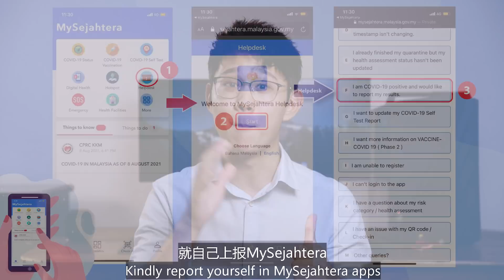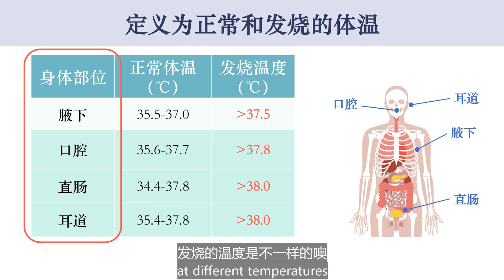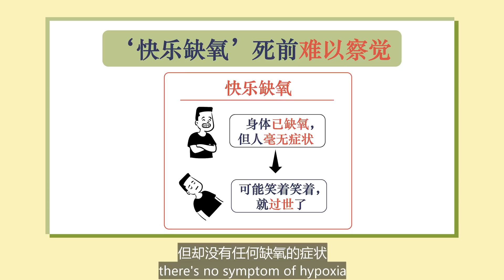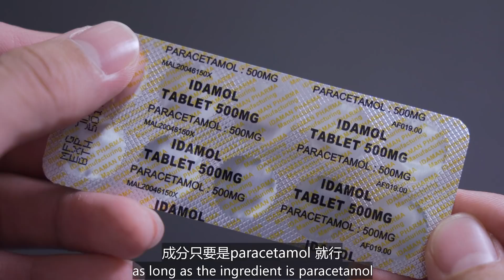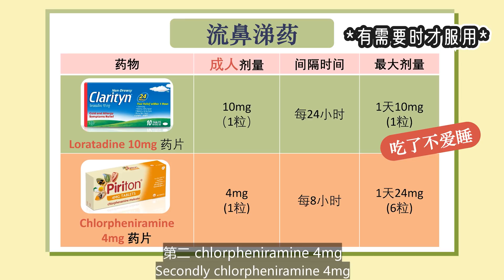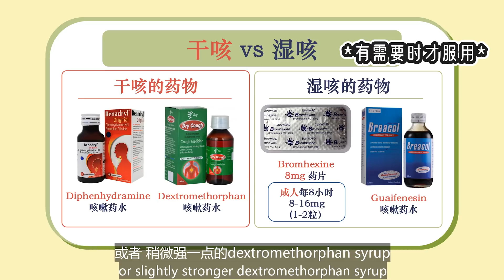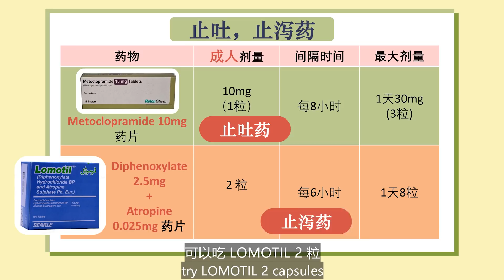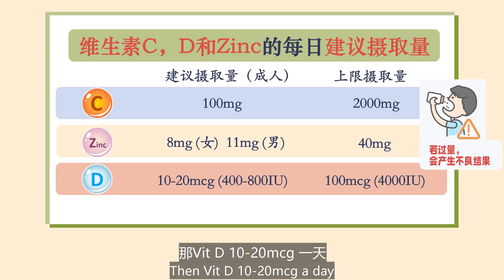【专业药剂师教你】新冠确诊，居家隔离该怎么治疗？吃什么药？如何快速康复？ 【家里必备Covid-19药物】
新冠肺炎确诊了，该怎么办？在家home quarantine 隔离该怎么治疗？怎么缓解症状？
吃什么药？要如何快速康复？

别慌！ 这个影片会教你该如何准备药物对抗covid-19 和如何观察自己的情况。以下是家家户户必备 COVID-19 急救包的清单。
请尽早预备！       别等确诊了，才去买药！

免责声明：在购买用于家庭隔离的药物（咳嗽/流感/腹泻/呕吐药物等）之前，请先向医生/药剂师寻求专业建议。

我在视频中所提到的药物仅用于教育目的。

谢谢🙏🏻

1. RTK 自我检测试剂盒

2. Thermometer 温度计

3. Oximeter 脉搏血氧仪

4.  止痛、发烧药

5. Runny/Blocked Nose Medications流鼻涕/鼻塞 药物

6. Dry/chesty cough medications 干咳/湿咳 药物

7. Sore throat treatment 喉咙痛配方

8. Vomit / diarrhoea medications 止吐、止泻药物

9. Vitamin C, D, Zinc 维他命C, D, Zinc

10. Water 水